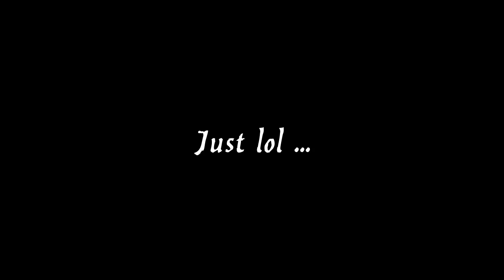HS hates me :/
I just took the vid of that cb and WOOSH - hse ._.